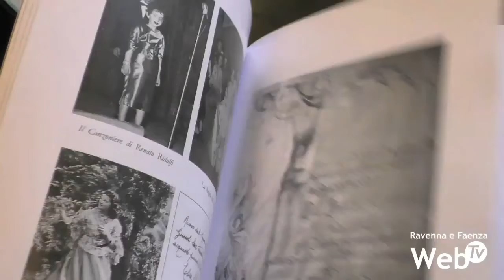Nuovo cd di Pape Gurioli dedicato alle donne per contrastare la violenza contro le donne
Un nuovo cd di Pape Gurioli dedicato alle donne, in uscita in occasione della Giornata internazionale per l’eliminazione della violenza contro le donne, in programma lunedì 25 novembre. “Cinto-Frammenti di Piani” il titolo della compilation caratterizzata da 15 brani inediti, un lavoro che s’intreccia con la ricerca di Silva Gurioli, la sorella di Pape, sulla vita del padre, racchiusa in un omonimo libro. Cinto, il padre di Pape Gurioli, era anche lui pianista e scomparve quando i figli erano ancora giovani. 15 brani prodotti dalle edizioni musicali faentine Galletti-Boston, intitolati e ispirati alle donne della vita di Pape Gurioli: la madre, la figlia, la moglie, l’amante, la sorella, la gatta